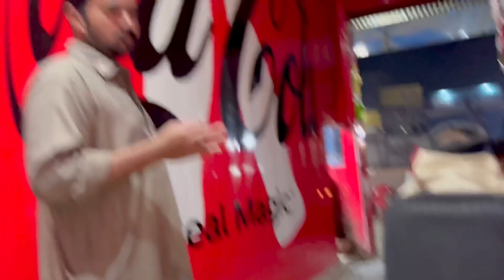Mujhe Car Mein Lock Kar Diya 😱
Shooting video 13 Pro Max 📷

My first channel vlogs